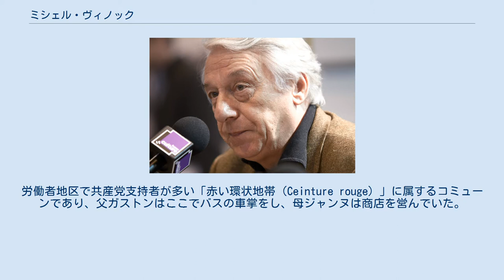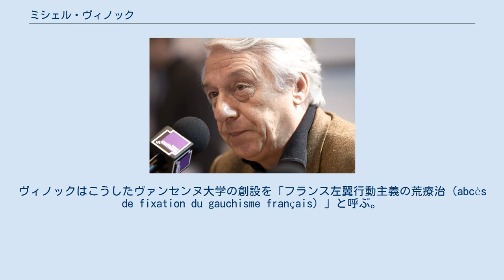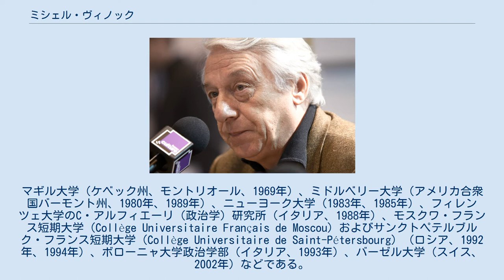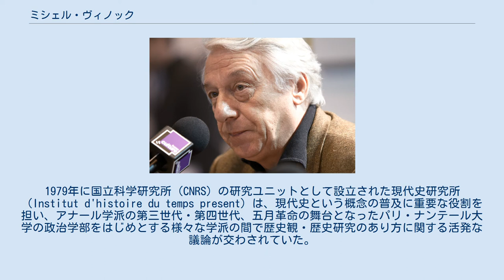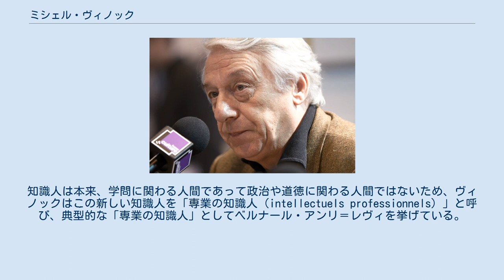ミシェル・ヴィノック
ミシェル・ヴィノック（Michel Winock、1937年3月19日 - ）はフランスの歴史学者。
パリ政治学院名誉教授。
近現代フランス政治史・政治思想史を専門とし、メディシス賞随筆部門受賞の『知識人の時代』、今日賞受賞の『クレマンソー』、ゴンクール伝記賞受賞の『スタール夫人』など多くの著書を発表した。
また、『エスプリ』誌の編集、スイユ出版社の歴史書の編集に携わった後、歴史雑誌『リストワール（歴史）』を創刊して新しい動向や研究を紹介し、歴史学の発展・大衆化に寄与した。
 ミシェル・ヴィノックは1937年3月19日、パリに生まれた。
父ガストンは、ベルギーと国境を接するノール県（フランドル・フランセーズ）で野菜栽培を営む家庭に生まれた。
勤勉を重んじるカトリックの家庭あった。
母ジャンヌは同じ北部のオワーズ県の労働者階級の出身であった。
ミシェルは6人兄弟姉妹の末子で、長男とは14歳、他の5人ともかなり年が離れていた。
 ヴィノック一家はまもなくパリ郊外のアルクイユ（イル＝ド＝フランス地域圏、ヴァル＝ド＝マルヌ県）に越した。
労働者地区で共産党支持者が多い「赤い環状地帯（Ceinture rouge）」に属するコミューンであり、父ガストンはここでバスの車掌をし、母ジャンヌは商店を営んでいた。
浴室がなかったので台所で身体を洗い、トイレも建物の共用であった。
 8歳のときに兄マルセル（22歳）と父ガストンを相次いで結核で失った。
こうした背景や上述の家庭環境については、2003年に兄マルセルが亡くなるまで付けていた日記を元に自伝『ジャンヌと家族』を執筆し、初めて明らかにした。
 ミシェルはマルセルの本棚にある本を「兄を思い出すために」次々と読み、文学に関心を抱くようになった。
兄弟はみな高等学校に進まずに就職したが、ミシェルが就学する頃には年の離れた兄弟姉妹が働いていたために、彼らの経済的支援によって高等教育を受けることができた。
学業を続けるよう励ましたのは次兄のピエールであった。
 パリ郊外オー＝ド＝セーヌ県ソーのリセ・ラカナルを卒業して、バカロレアを取得。
働きながらグランゼコール文学準備級の通信講座を受講し、ソルボンヌ大学（パリ大学）文学部に進んだ。
在籍中に政治に対する関心から文学と併せて歴史学も専攻し、1961年に文学博士号と同時に歴史学の教員一級資格および博士号を取得した。
 歴史・地理の教員になり、モンペリエの男子高等学校（1961-63年）、ヴェルサイユのリセ・オッシュ（1964-66年）、母校リセ・ラカナル（1966-68年）で通算7年間教えた後、1968年にヴァンセンヌ大学の助手に任命された。
 ヴァンセンヌ大学（現パリ第8大学）は、同年に起こった、権威主義的な既成秩序に抗議する学生運動に端を発する五月革命（Mai 68）の精神を受け継ぐ新しい高等教育機関、学生だけでなく労働者、外国人など「すべての人に開かれた大学」として創立された大学であり、したがって左派・共産主義者の大学でもあった（五月革命前年のパリでは『毛沢東語録』が売り切れるほどのマオイスムの流行が起こっていた）。
ヴィノックはこうしたヴァンセンヌ大学の創設を「フランス左翼行動主義の荒療治（abcès de fixation du gauchisme français）」と呼ぶ。
実際、創立時にはエレーヌ・シクスー、フランソワ・シャトレ、ジル・ドゥルーズ、ジャン・フランソワ・リオタール、ミシェル・フーコー、アラン・バディウ、ルネ・シェレール、ミシェル・セール、ダニエル・ベンサイドらの主に哲学者によって、伝統的なパリ大学にはない新しい学問分野（学部）が設置された。
 ヴィノックはこの後助教授に昇任し、1980年にヴァンセンヌ大学が郊外のサン＝ドニに移転してパリ第8大学と改称される直前の1979年に、パリ政治学院に助教授として赴任することになるが、ヴァンセンヌ実験大学センターとも呼ばれたこの大学は、年齢も国籍も考え方も違う人々が混在し、新しいものを創り上げようとする意欲を共有する場であり、「思想を育み、先入観や偏見を揺るがすような何かが起こっているという感覚」があったと回想している。
 パリ政治学院では1990年に教授に昇任し、2001年に名誉教授の称号を授与された。
 この間、国外の大学で...